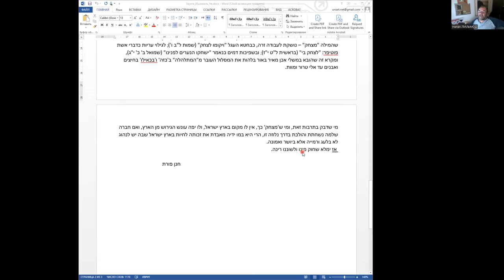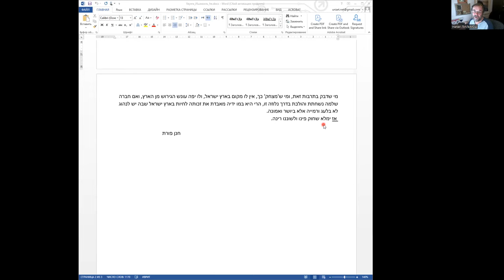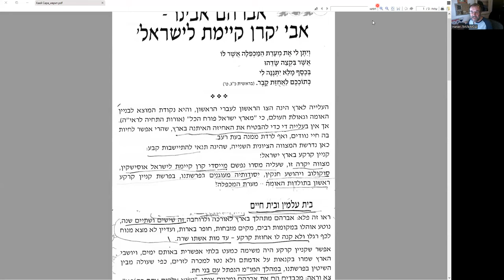Окончание «Когда Ишмаэль насмехается...» и начало «Праотец Авраам – основоположник Евр.нац. фонда»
Заканчиваем статью «Когда Ишмаэль насмехается...», раздел Ваера и начинаем новую «Праотец Авраам – основоположник Еврейского национального фонда», раздел Хаей Сара, рав Ханан Порат, чтение и перевод